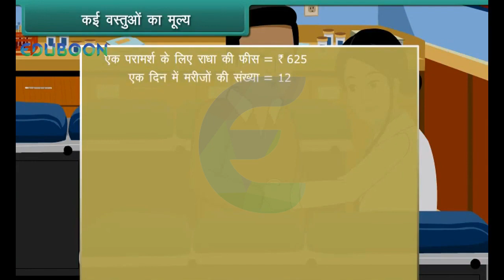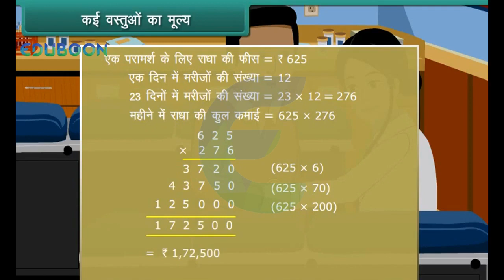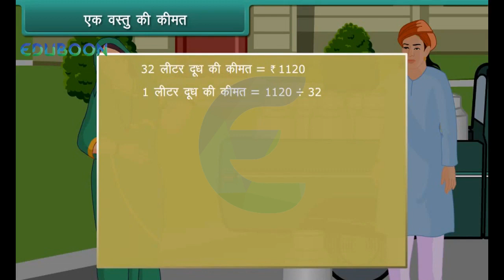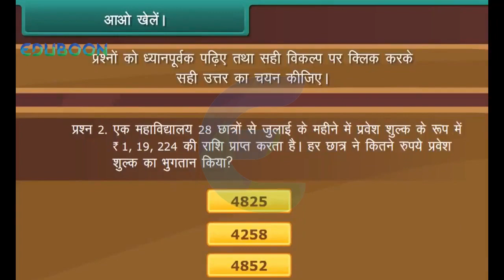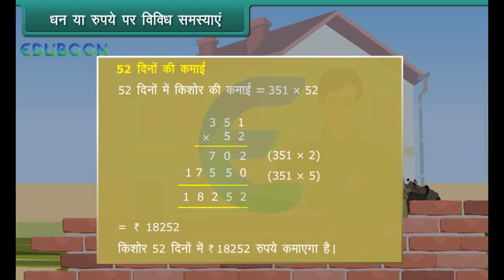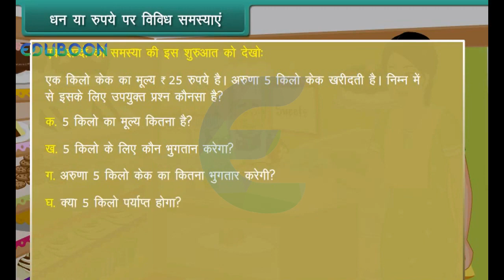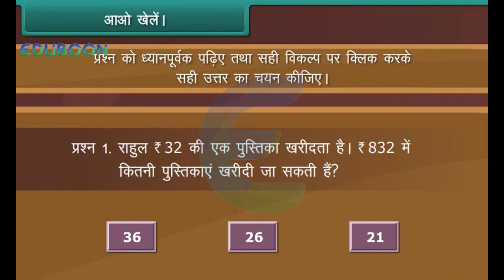Money Hindi Medium Class 5 Maths